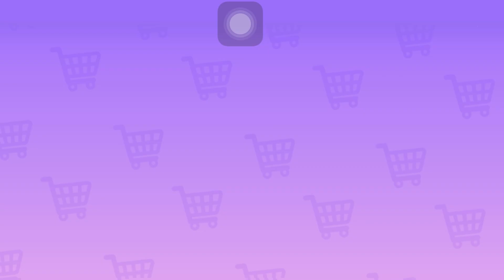MY TALKING TOM AND FRIENDS COMPLETELY WORK IN HOME 🏡